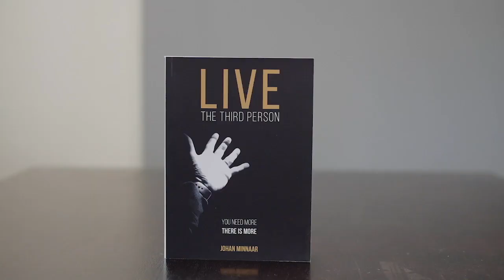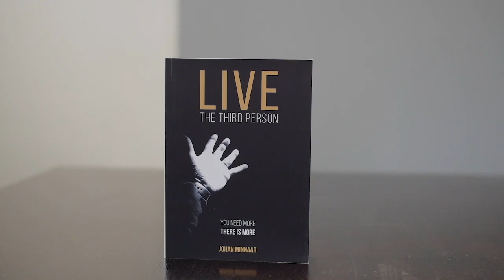Discovering the Holy Spirit - Part 4: Ps Johan Minnaar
IF THIS IS YOUR FIRST TIME, then we’re so glad that you tuned in! If you’d like to know more about who we are or would like us to stay in touch, head over